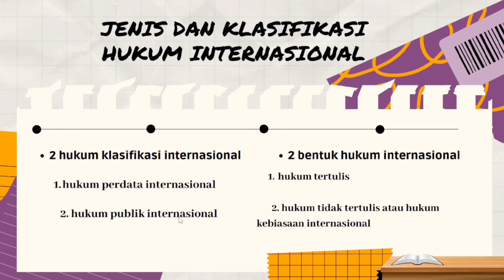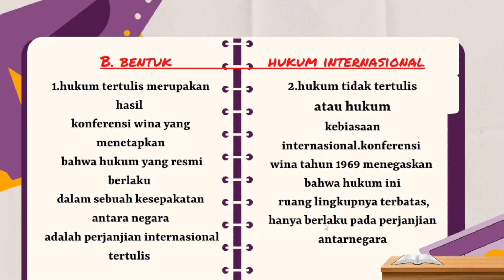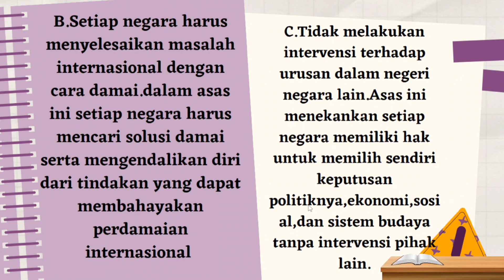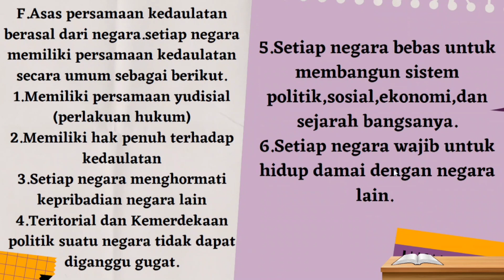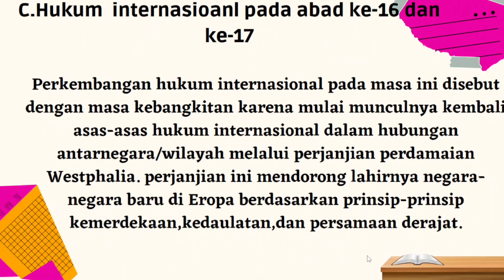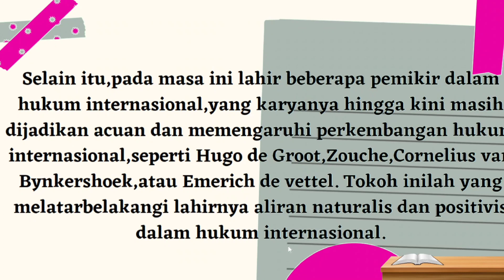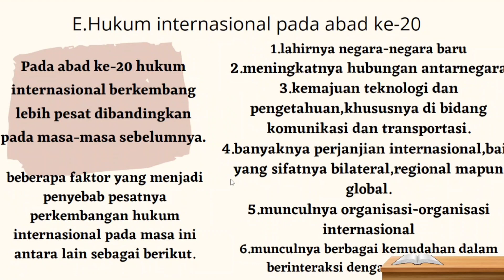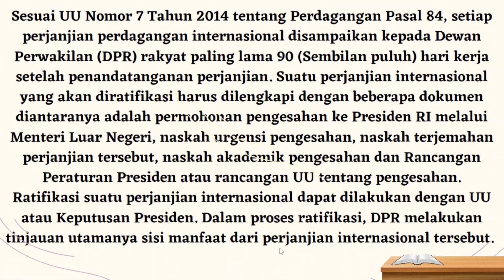Jenis dan Klasifikasi Hukum Internasional